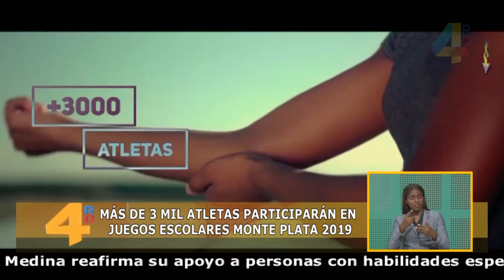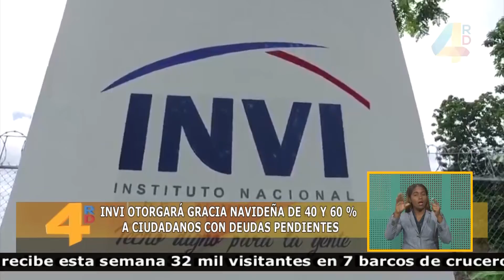4RD Noticias | 03/ 12/ 2019 | Noche | Canal 4RD